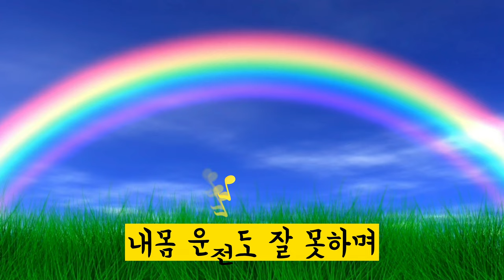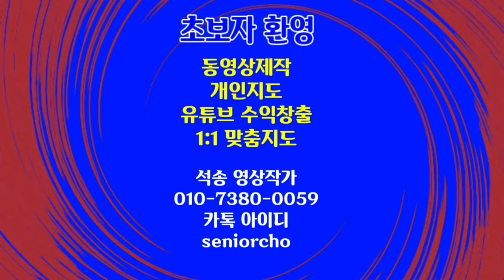노년에 어떻게 살아야 할까 60대 70대80대 노년생활 지침 노후생활 어떻게 살아야 할까 노년보감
노후생활 어떻게 살아야 할까 노년보감 607080 노년에 어떻게 살아야 할까

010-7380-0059 동영상제작 개인지도합니다

ㅡㅡㅡㅡㅡㅡ

ㅡㅡㅡㅡㅡㅡㅡㅡㅡㅡ
4시간에 동영상제작 기법 배우고 유튜브에 올리고 홍보방법까지 배웁니다.

4시간 개인지도 받으면 파워디렉터

ㅡㅡㅡㅡㅡㅡㅡㅡ